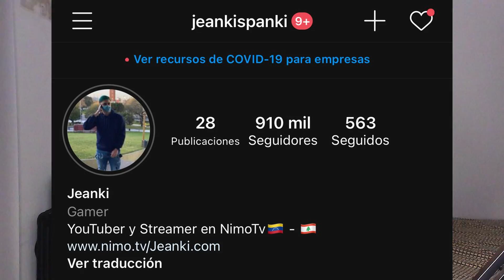MI PRIMERA VEZ USANDO HACKS PARA VOLAR EN FREE FIRE *NO LO HAGAN NUNCA* l Jeanki